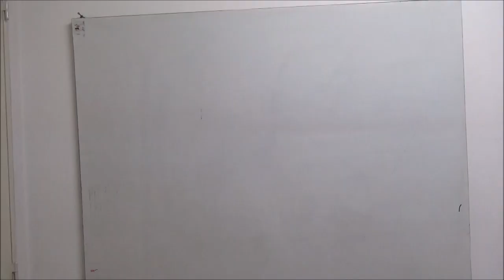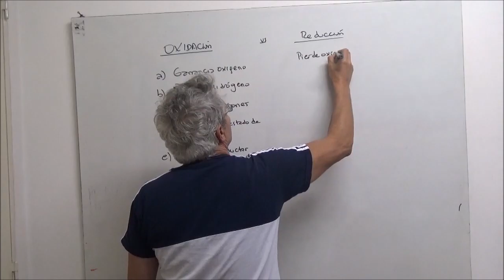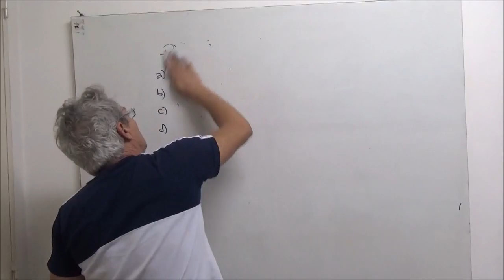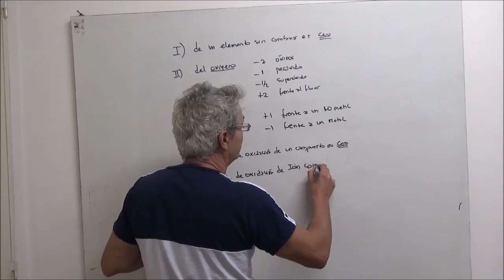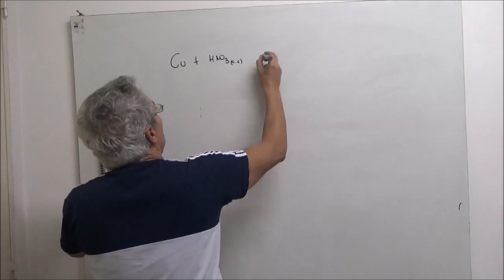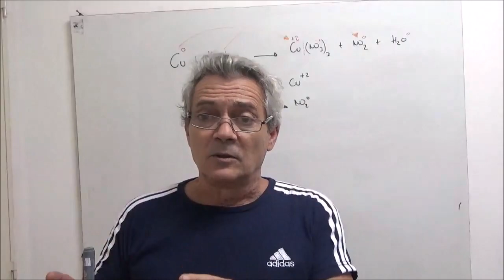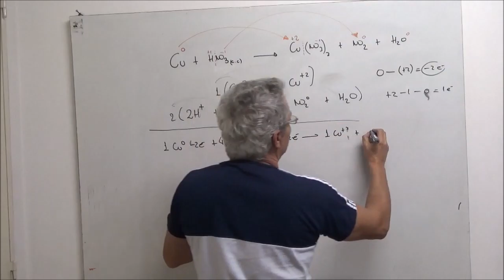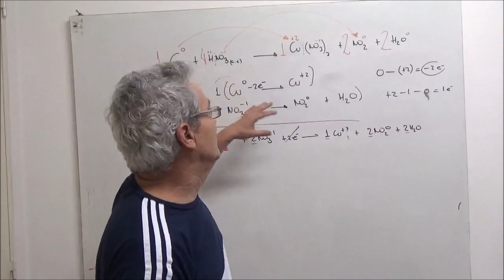Redox Teórico y ejemplo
Explicación de las reacciones de óxido-reducción (redox) con un ejemplo en medio ácido